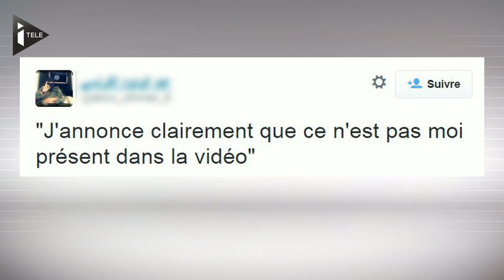EI - M. Dos Santos : y a-t-il eu erreur dans l'identification ?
Alors que le parquet de Paris avait au préalable assuré avoir identifié Mickaël Dos Santos comme étant le second djihadiste français, impliqué dans la décapitation de Peter Kassig, plusieurs experts se montrent dubitatifs aujourd'hui. Les interrogations se multiplient d'autant que la mère de l'intéressé affirme désormais ne pas avoir reconnu son fils sur les images. Notre confrère de France24 Wassim Nasr, qui avait émis des doutes dès le début de l'identification, nous explique pourquoi il est convaincu que la personne, figurant sur la vidéo de l'EI, n'est pas Mickaël Dos Santos.